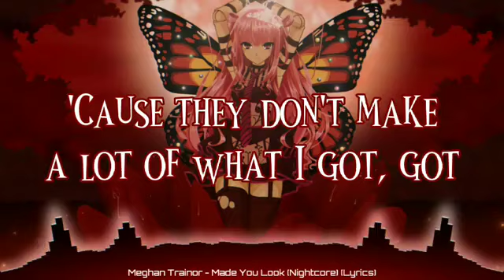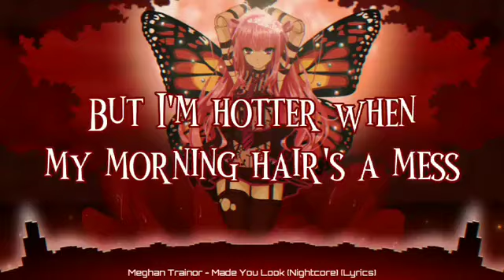Meghan Trainor - Made You Look (Nightcore) (Lyrics)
➤𝐒𝐎𝐍𝐆: Made You Look

➤𝐁𝐀𝐂𝐊𝐆𝐑𝐎𝐔𝐍𝐃 𝐋𝐈𝐍𝐊

➤ Menghan Trainor
(Song Artist)

Mhm-hm-hm